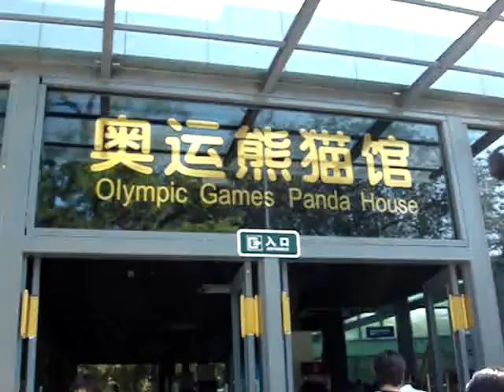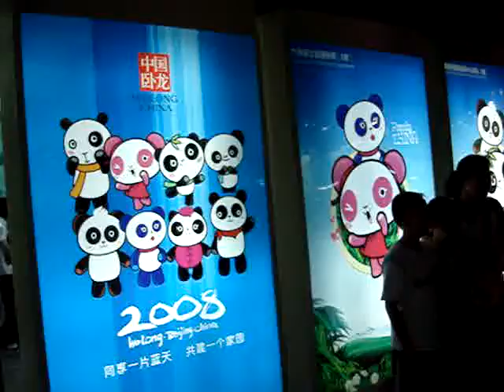La casa de los Pandas Olímpicos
La nueva casa de los pandas Olímpicos en el zoo de Beijing